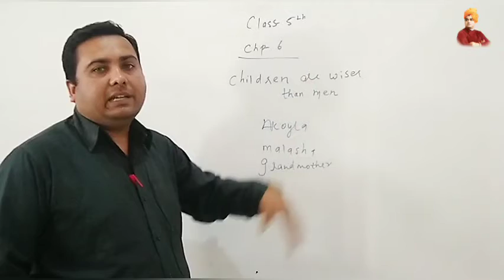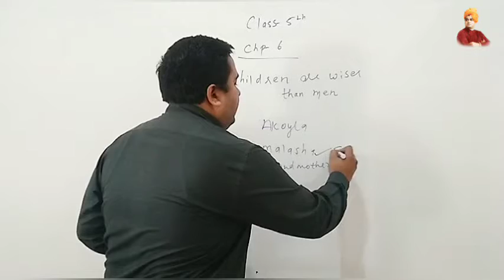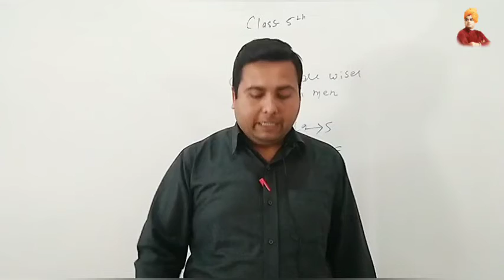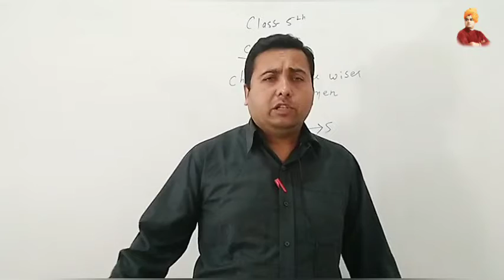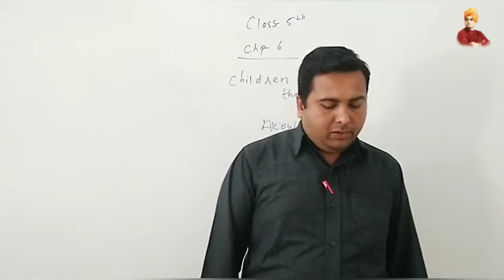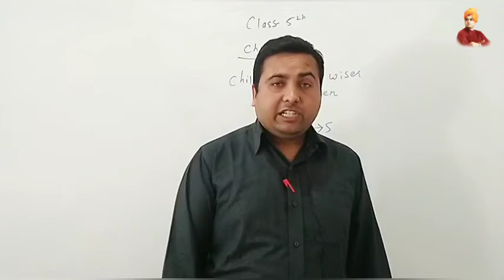CHILDREN ARE WISH MEN | CHAPTER=06 | ENGLISH | CLASS=8TH | BY=ERICK SIR